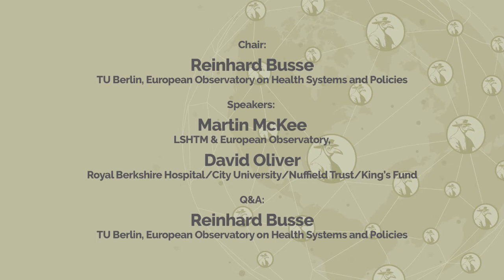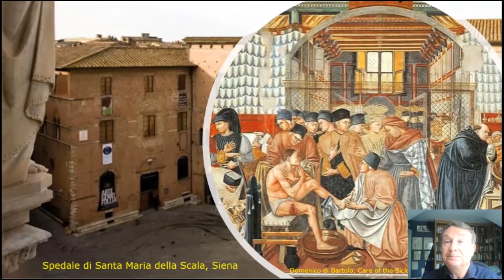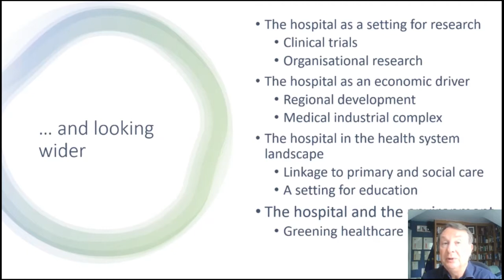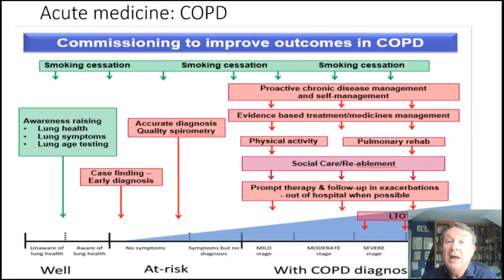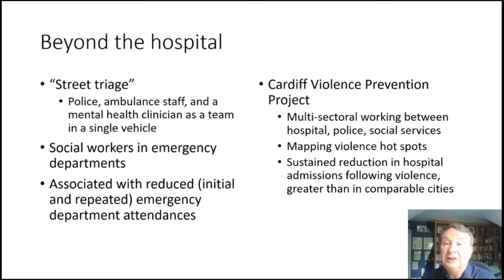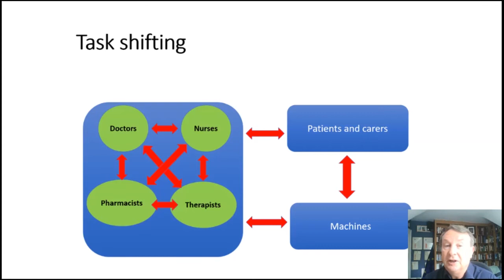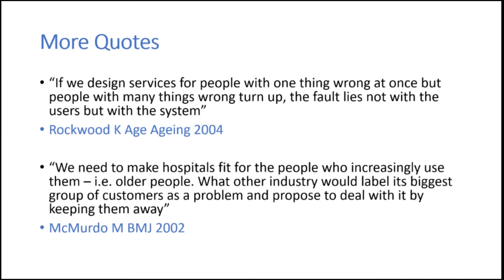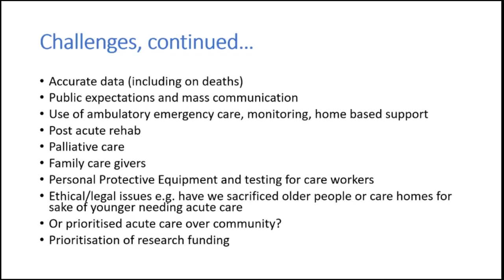SESSION_01 Hospital of the Future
Chair: Reinhard Busse, TU Berlin, European Observatory on Health Systems and Policies

Speakers: Martin McKee, LSHTM & European Observatory,
David Oliver, Royal Berkshire Hospital/City University/Nuffield Trust/King’s Fund

Q&A: Reinhard Busse, TU Berlin, European Observatory on Health Systems and Policies

The modern hospital is a relatively recent concept. It emerged in the 19th century as a consequence of scientific and medical advances that made it possible to offer treatment that might actually cure the patient. For many years, it provided a means of accommodating patients while they, or their body fluids and tissues, visited specialised facilities such as laboratories, operating theatres, and x-ray departments. However, things have moved on and the advent of new forms of imaging, near patient testing, and minimally invasive surgery and interventional radiology mean that, in many cases, the technology can come to the patient or, if the patient does need to attend the hospital, their visit can be brief. Some have looked at these developments and predicted the demise of the hospital. Yet, a more nuanced examination reveals that hospitals are still likely to play an important role in health systems for many years. This session draws on a new book published by the European Observatory that asked clinicians working on the frontline how the advances in their field would shape the hospital of the future. It will highlight the growing importance of multidisciplinary team working, necessary to treat patients with multiple complex conditions, often against a background of increasing frailty in ageing populations. It will explore the tension between generalists and specialists in health professions, asking how we combine the increasing technical expertise necessary for complex procedures with the need to take a holistic view of the patient’s needs. And it will draw on many examples of innovation by clinicians, often struggling against institutional and organisational obstacles.